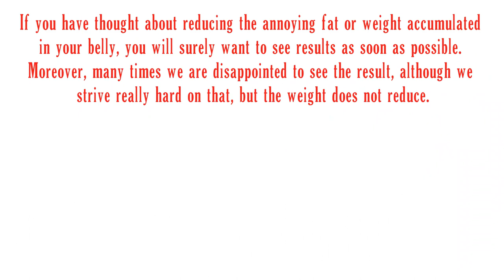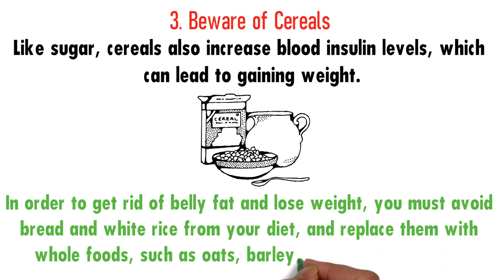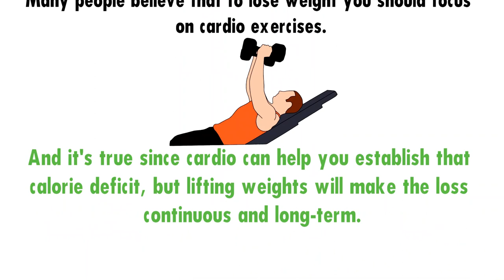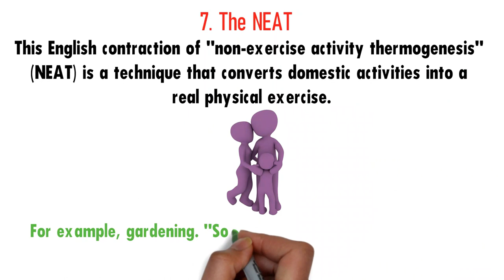How to Lose Weight FAST in 1 Week | Losing Weight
This video will show you eight simple steps on How to Lose Weight FAST within 1 Week.
Here's the "How to Lose Weight FAST in 1 Week" Video Summary:

1. Eat Fewer Calories
You've probably always heard that weight loss consists of 80% diet and 20% exercise.
You have to burn more calories than you eat because If you manage to create a calorie deficit and keep it, you will lose excess fat in any part of the body. You need to focus on high-nutrient foods such as green leafy vegetables, no starch and, above all, lots of fruit.

2. No Sugar
Sugar is a substance in which calories are very concentrated and has virtually no nutritional value. So not only will it cause you to accumulate extra weight, but the weight will also tend to be stored faster in the body.

Too much sugar? If you have these symptoms, you should stop it for the sake of your health.
If you suffer from a headache or have sudden mood swings, the fault may be your high blood glucose levels, In addition, sugar increases insulin levels, which is directly related to obesity. This can also lead to resistance of hormone, which will result in additional storage of abdominal fat.

3. Beware of Cereals
Like sugar, cereals also increase blood insulin levels, which can lead to gaining weight. In order to get rid of belly fat and lose weight, you must avoid bread and white rice from your diet, and replace them with whole foods, such as oats, barley, quinoa or brown rice.

4. Eat More Fiber
Complex carbohydrates such as peas, lentils or chickpeas are full of fiber and are needed to help reduce belly fat. Neither do you need to consume large quantities: the expert says that with only six grams a day and you can be satisfied. Also, fresh fruit such as bananas or kiwis will not only fill you with fiber, but they will also charge you with vitamins, which will make you feel more vital and full of energy.

5. Strength Training
Many people believe that to lose weight you should focus on cardio exercises. And it's true since cardio can help you establish that calorie deficit, but lifting weights will make the loss continuous and long-term.

If you do not sleep enough, cortisol levels will increase, which will make it harder to lose weight.

Strength workouts will help you build muscle, and greater muscle mass will cause you to burn calories much faster. As always, the level of effort should be progressive. If you are not familiar with this type of physical activity, it is best to start slowly and improve on that as you gain more strength.

6. The HIIT
High-intensity interval exercise (HIIT) is the best form of physical activity aimed at losing body fat. In addition, they will take you very little time a day, so you have no excuse. You can perform burpees, squats or push-ups. You can also go outside and do slow walking with sprints for thirty minutes.

7. The NEAT
This English contraction of "non-exercise activity thermogenesis" (NEAT) is a technique that converts domestic activities into a real physical exercise. For example, gardening. "Sometimes it is completely forgotten, but it is a powerful tool for weight loss, you do not need to sign up for the gym or spend a few hours a day running. Just focus on daily tasks from the burning of calories. If you have small children, losing weight will be inevitable due to the physical requirement that requires being with them.

8. Get Enough Sleep
While diet and exercise are important for weight loss, many people tend to overlook the other important habit which is “sleeping.” Science has already shown that lack of sleep can increase the production of the stress hormone, cortisol. "When you feel deprived of sleep, cortisol levels increase to keep the body in full performance," observes the expert. "It's likely that you will experience fatigue and have more cravings, as well as feeling less energetic, which will affect your effectiveness in the gym and your eating plan."